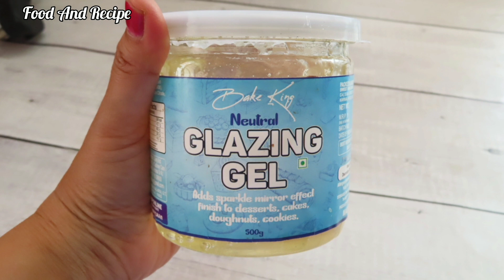Nutral Gel Cake Design/Glazing Gel Cake Design/Cake Decoration Gel/Food And Recipe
Nutral Gel Cake Design/Gel Cake Design/Cake Decoration/Food And Recipe

your queries-
What is neutral gel for cakes

केक के लिए तटस्थ जेल क्या है

What is the use of neutral gel

Which is the best cake gel

Is cake gel necessary for cake

Is cake gel safe

What is a glazing gel?

What is cake gel used for?

What can be used instead of cake gel?

केक जेल की जगह क्या इस्तेमाल किया जा सकता है?

केक सजाने वाला जेल किस चीज से बनता है?

केक जेल एक परिरक्षक है?

केक के लिए सबसे अच्छा परिरक्षक क्या है?

केक जेल शाकाहारी है?

मैं अपने केक को संरक्षित करने के लिए क्या उपयोग कर सकता हूं?

परिरक्षकों के बिना केक कितने दिन तक चल सकता है

मैं एक सप्ताह के लिए केक को कैसे संरक्षित कर सकता हूं

आप केक को कुछ दिनों के लिए कैसे सुरक्षित रखते हैं

आप किसी केक को 5 दिन तक नम कैसे रखते हैं

क्या केक आसानी से खराब हो जाता है

आप बिना प्रशीतन के केक को कैसे संरक्षित करते हैं

What is the pH of cake gel

What is cake gel made of

Can we store cake gel in fridge

What is another name for cake gel

Is cake gel vegetarian?

Does cake gel harden

What is the expiry date for cake gel

What is the shelf life of cake gel

What is the best emulsifier for cake

What are 3 commonly used emulsifiers

What are four good emulsifiers

Is coconut oil a good emulsifier

What is a natural emulsifier

What is a natural emulsifying agent

What emulsifiers to avoid